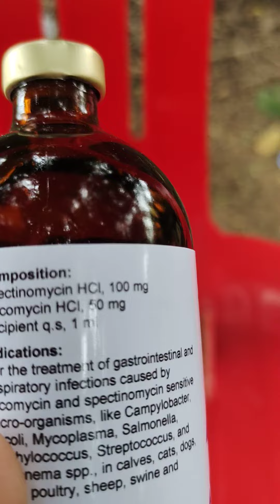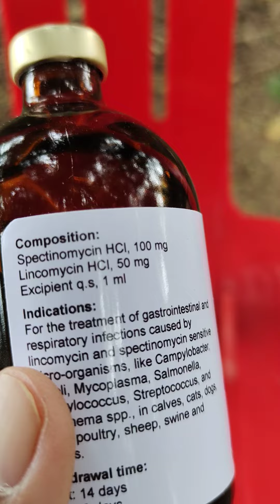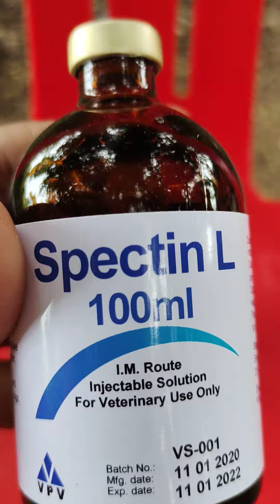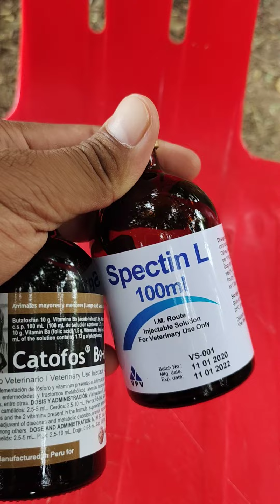ថ្ងៃនេះ សូមណែនាំពីថ្នាំងចាក់ព្យាបាលជ្រូក គោ ពែ មាន់ វិញម្តង!